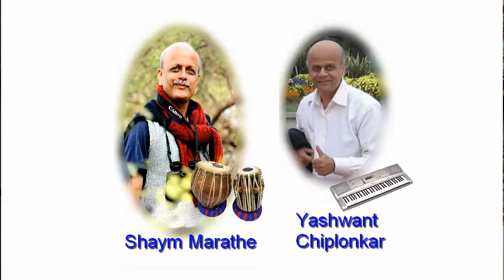chand mohare video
chand mohare chandane zare, marathi song on keyboard by Yashwant Chiplonkar, Tabla by Shyam Marathe